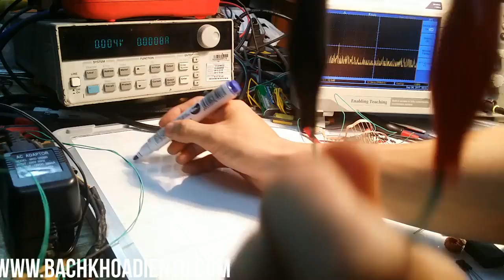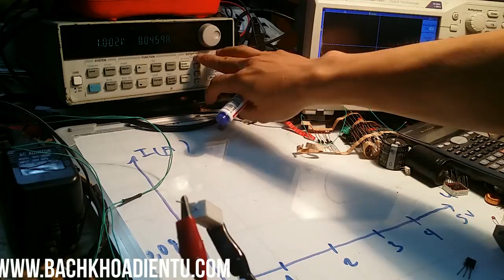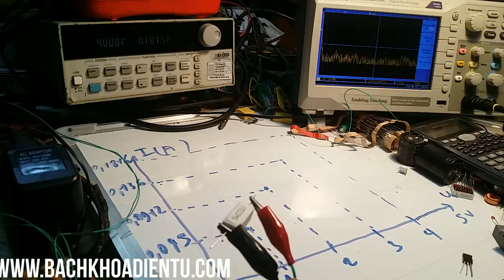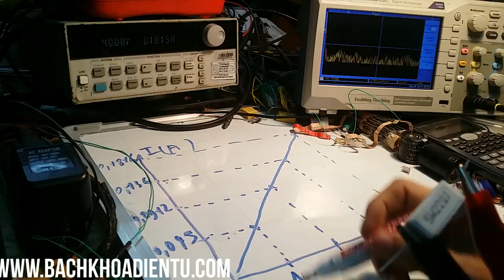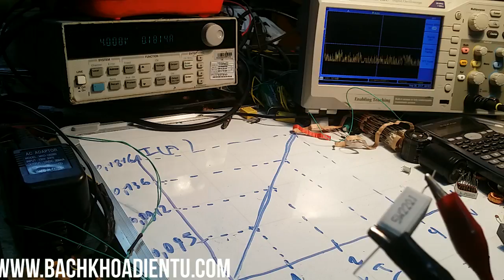Điện tử cơ bản #11 Đặc tuyến Vôn Ampe của linh kiện điện tử